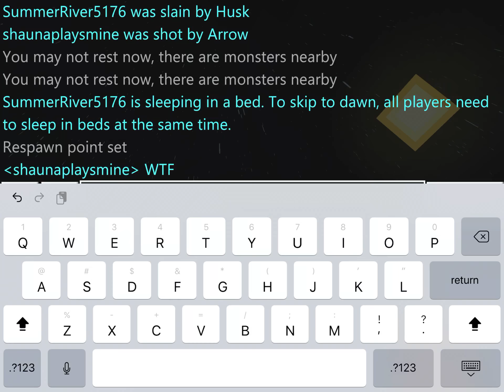Adventures of tallie and Emma~Minecraft~